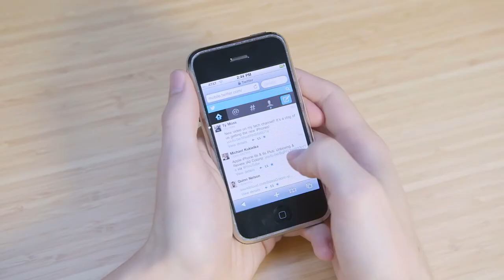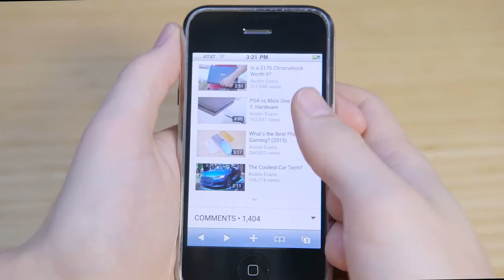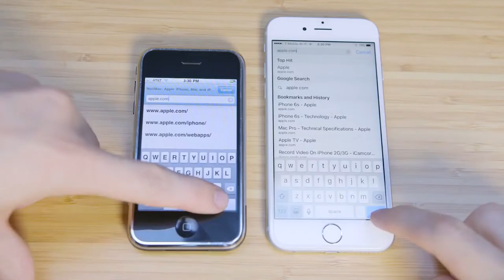iPHONE 1 vs iPHONE 6S